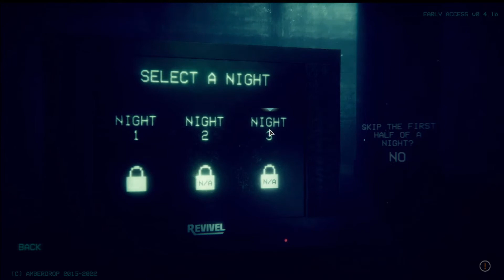SLEEP IS A ISSUE! Try to fall asleep | PC HORROR GAME | NIGHT 3 | part 1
Hello all and welcome to GilBroZ Gaming channel. Time for night 3 and I think these sleeping games are getting harder. After a failed attempt at sleeping, we finally nail it with the help of sleeping pills. This game is great fun. Dream state has us hunted by a tall alien like thing, time to lock up !

Pc Specs for Broeven:

16GB DDR4 2666Mhz Ram
480GB SSD
GTX 1660S
ASUS Prime H410M-A Motherboard
500W PSU

250GB SSD
16GB Ram
Windows 10 Pro
64-bit operating system, x64-based processor